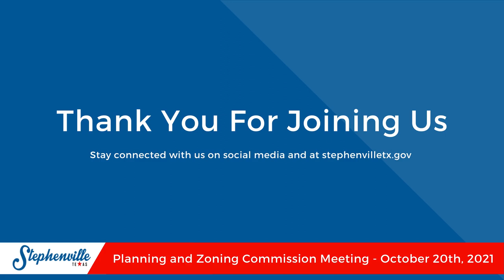9/20/2021 - Planning and Zoning Commission Meeting